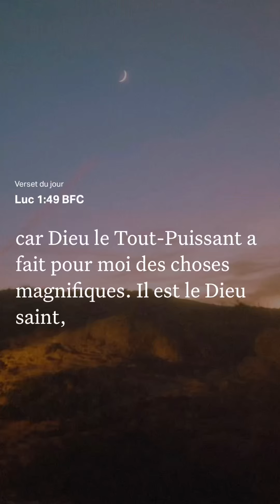Recette spéciale PACQUES, riz au poulet rôti et oignon sauté